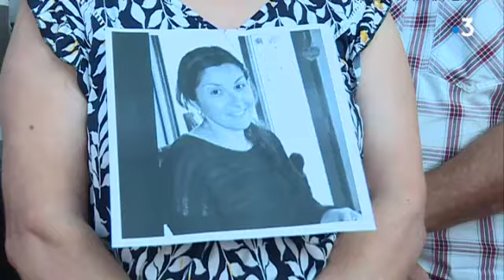Féminicide : un rassemblement en Anjou à la mémoire de Coralie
En France, Plus de 70 femmes sont mortes en 6 mois, sous les coups de leur conjoint ou de leur ex-conjoint.
Un grand rassemblement s'est tenu à Paris ce samedi 6 juillet place de la République à Paris.
Dans le Maine-et-Loire à Saint-Michel-et-Chanveaux, les habitants se sont mobilisés en mémoire de Coralie.
La jeune femme a été retrouvée sans vie à son domicile la semaine dernière.
Reportage d'Eric Aubron, Valentin Le Roux et Christophe Person